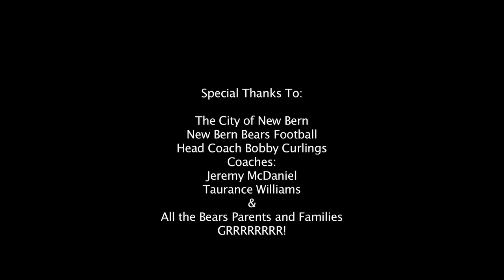BEAR COUNTRY- Back 2 The Big Game Documentary Pre-Production Trailer (Directed By Terry Barnes)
We are trying to get funding to produce and shoot this documentary that will follow the New Bern HS Bears football team through their 2012-13 season, as they try to get back to the 4 AA North Carolina State Championship game (Created/Directed By Terry Barnes).  We are looking to get this project to ESPN Films and HBO Documentaries.